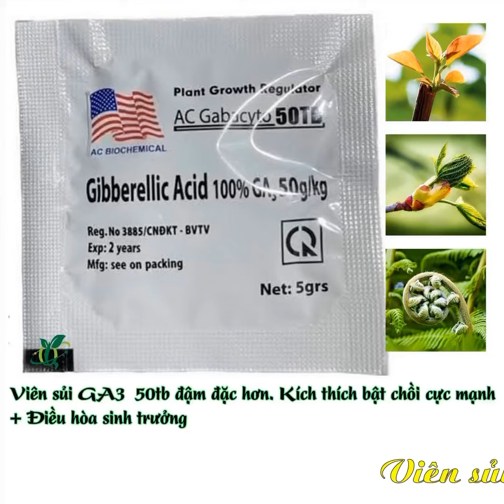Phân Bón Lá GA3 - Gibber 50TB mạnh hơn , Kích Thích và Điều Hòa Tăng Trưởng dạng viên sủi.xuất xứ Mỹ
Phân Bón Lá GA3 - Gibber 4TB Kích Thích và Điều Hòa Tăng Trưởng dạng viên sủi.
Gibber 4TB là chất kích thích sinh trưởng sinh học nên hiệu quả cao, không độc và không ảnh hưởng đến môi trường sinh thái. Gibber 4TB chứa các Hormone cao cấp nhất giúp kích thích tăng trưởng, cải thiện phẩm chất, tăng năng suất cây trồng.

✅ Thành Phần:
Gibberellic Acid 100% Ga3 40g/Kg.

✅ Quy Cách Đóng Gói: Dạng viên sủi 5gr/gói.

✅ Công Dụng:
- Với thành phần hoạt chất Gibberelic axit, thuốc kích thích sinh trưởng cây trồng GA3 có công dụng làm gia tăng năng suất và nâng cao chất lượng cây trồng. GA3 không độc với người, gia súc, và môi trường sinh thái.
- Gibber là chất kích thích sinh trưởng hữu cơ sinh học chứa các hormone cao cấp nhất mà bạn có thể tin cậy.
- Gibber cải thiện năng suất và chất lượng nông sản bằng kích thích tố là con đường ngắn và hiệu quả nhất.
- Giúp cây trồng ra rễ nhanh, mạnh, trổ thoát nhanh.
- Giúp lớn trái, to hạt.
- Giúp tăng chu kỳ thu hoạch lá, tăng năng suất và hương vị cho chè (trà) xanh.
- Giúp trái thanh long lớn, phì, bóng đẹp và lõi đặc không sốp rồng, tai xanh dày. Đặc biệt giúp trái thanh long chống lại hiện tượng thường gặp như: lém trái, ghẻ trái, rạn nứt ngoài vỏ trái, giữ được màu sắc tươi đẹp của trái lâu hơn sau khi cắt. Giúp lúa trổ đồng loạt, chống rụng hạt, làm to hạt, hạt bóng mẩy. Hạt không bị gãy khi xay chà. Đạt tiêu chuẩn xuất khẩu.

✅ Hướng Dẫn Sử Dụng Phân Bón Lá Gibber:
1.Trên cây lúa : làm tăng chiều cao cây, tăng năng suất và tỷ lệ gạo nguyên.
- Liều dùng :  5-10g/ha. Sử dụng 1-2 viên/ha.
- Lượng nước phun : 500 lít nước/ha.
- Thời kỳ phun : khi lúa đẻ nhánh, làm đòng hoặc khi lúa trổ hoàn toàn.

2.Trên thanh long và cây cà phê:
- Liều dùng :  5g/ha cho 200 – 400 lít nước.
- Phun ướt đều tán cây và quả.
- Thanh Long phun lần một khi cây hình thành quả và 10 ngày sau phun lần một.
- Cà phê phun trước khi ra hoa 15 ngày và sau khi đậu quả non.

* Liều Dùng Cơ Bản:
- Viên 5gr pha cho 20 - 40 lít nước.
- Lượng nước phun 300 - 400 lít nước.
- Nên pha thêm chất bám dính để tăng hiệu quả.
- Nên phun vào lúc sáng sớm hoặc chiều mát.
- Có thể pha chung với các loại BVTV khác.
- Ngưng phun 3 ngày trước khi thu hoạch.

❗Lưu Ý Khi Sử Dụng :
- Khuấy tan đều trong bình trước khi phun.
- Phun vào buổi sáng khi cây đã ráo sương hoặc chiều mát.
- Cần tưới đủ nước, bón phân đa lượng, vi lượng đầy đủ.
- Không phối hợp với có tính kiềm cao hay quá axit.